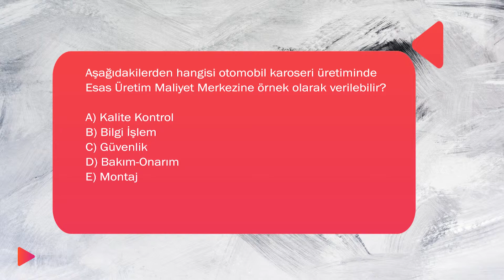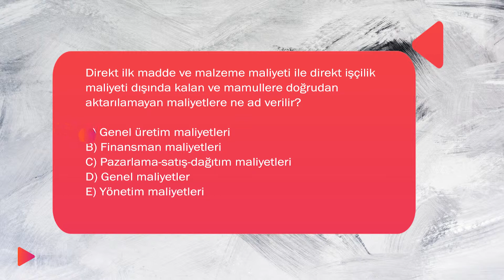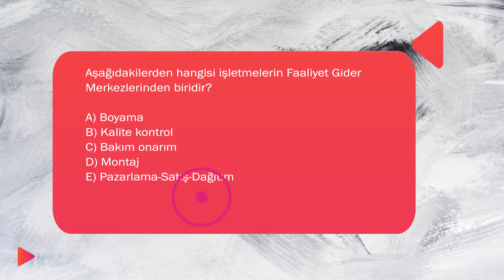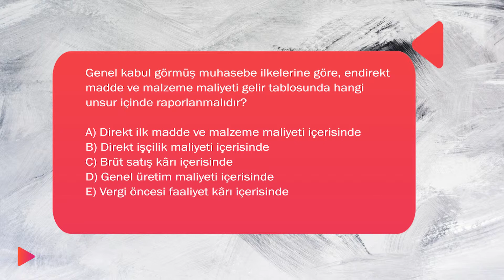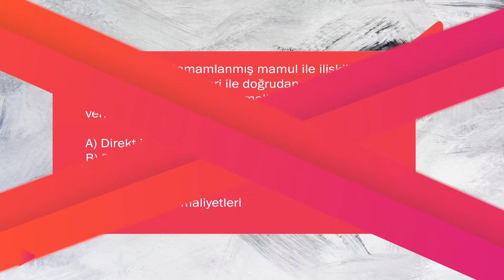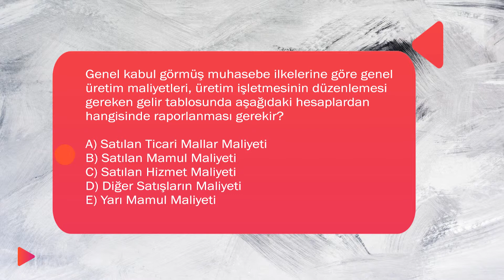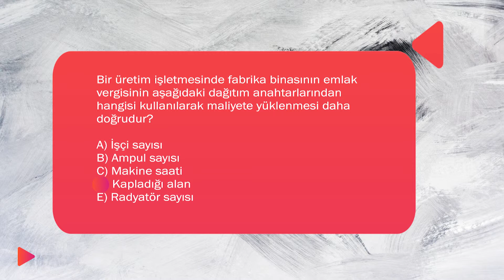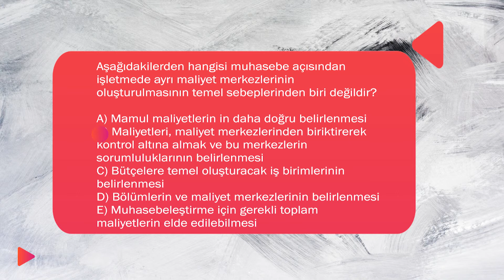ÜNİTE: 4 GENEL ÜRETİM MALİYETLERİ VE MALİYET DAĞITIMI ÇIKAN SORULAR AÇIKÖĞRETİM MALİYET MUHASEBESİ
Bu ünite ile ilgili tüm sınavlarda soruların sorular ve cevaplarını sizlerle buluşturduk.

Bilgi verme amacı taşımayan bu videolar, sadece sınav tarihine kısa bir süre kala çalışmak zorunda olanlar için hazırlanmıştır.
Başarılar..